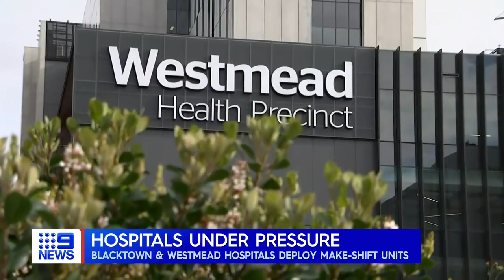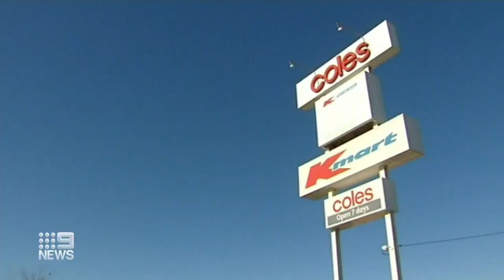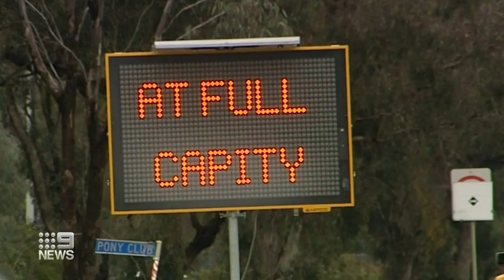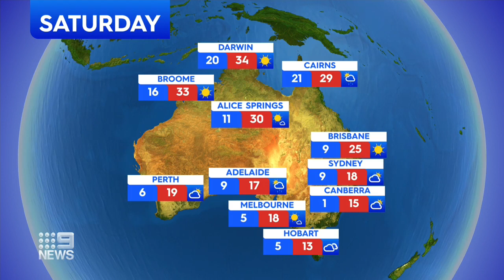Nine Morning News - Natalia Cooper - 26th Aug 2021